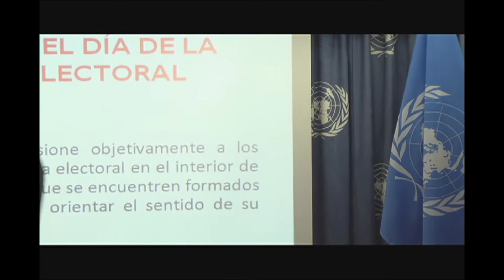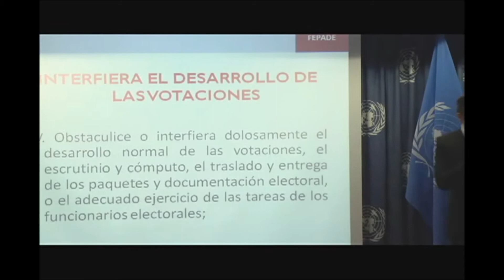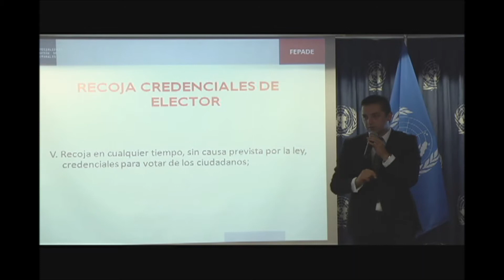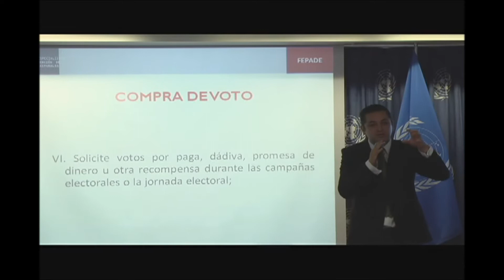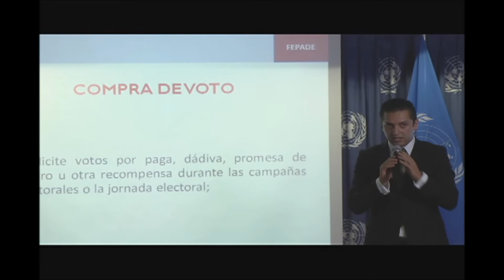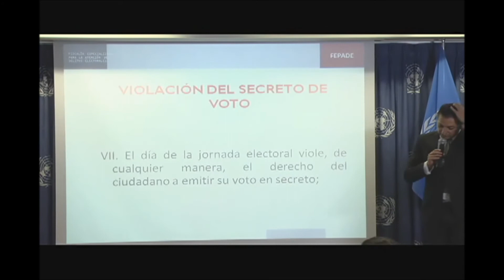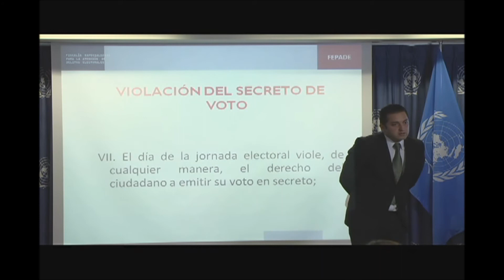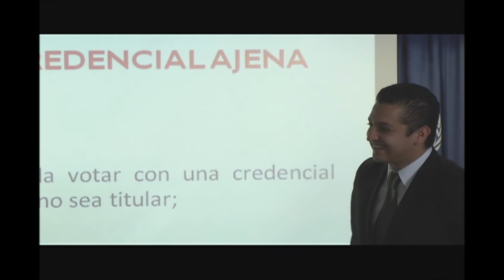Capacitación a OSCs sobre delitos electorales_Parte 4 de 6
Como parte del apoyo que el Programa de las Naciones Unidas para el Desarrollo (PNUD) en México brinda a las Organizaciones de la Sociedad Civil (OSCs) se llevó a cabo este 13 de junio una capacitación en materia dedelitos electorales por parte de la Fiscalía Especializada para la atención de delitos electorales (FEPADE) para todas las organizaciones que participaron dentro de la convocatoria del Fondo de Apoyo a la Observación Electoral 2012.